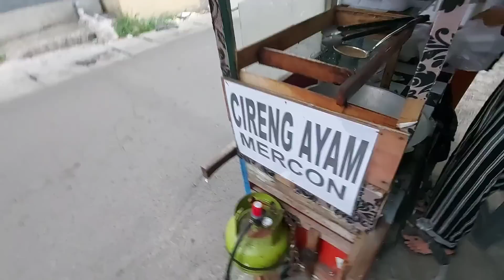KREATIF BANGET !! BENTUKNYA PASTEL TAPI INI CIRENG YANG ISINYA AYAM MERCON !! INDONESIAN STREET FOOD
Harga: 1 pcs 3rb

Alamat
Jl. Masjid Nurul Iman 24-29, RT.9/RW.2, Duri Kosambi, Kecamatan Cengkareng, Kota Jakarta Barat, Daerah Khusus Ibukota Jakarta 11750